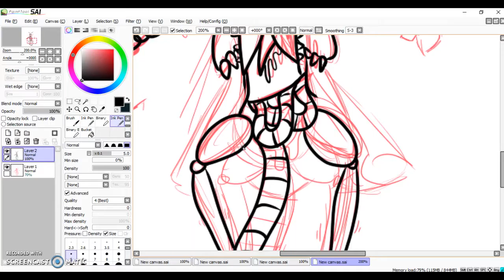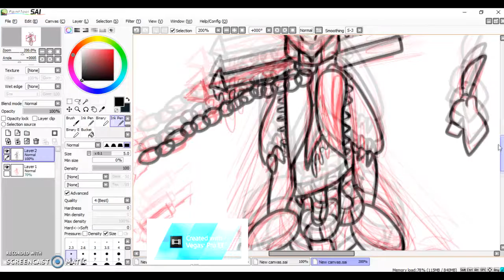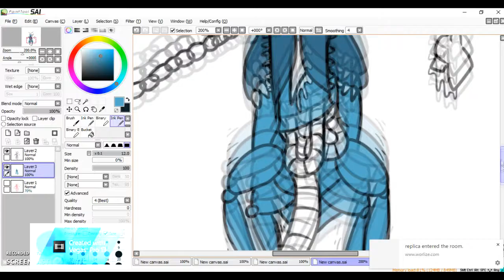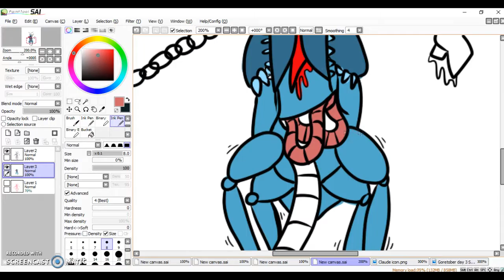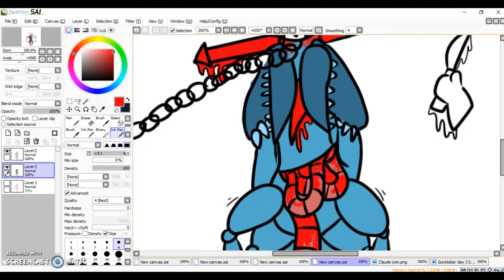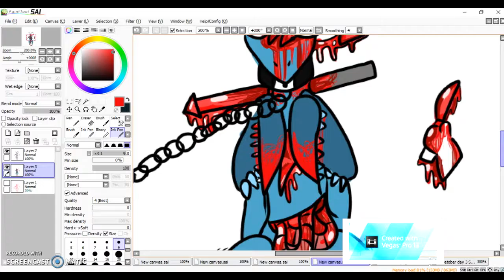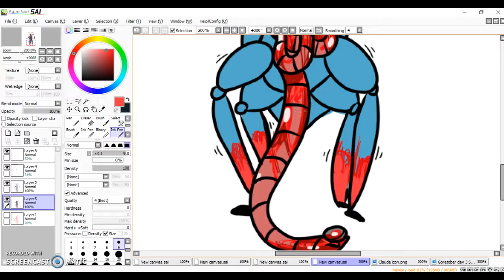(GORE WARNING) Goretober Day 4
I had too much fun with this drawing as well

Songs:

Disease - Hollywood Undead
Dollhouse - Melanie Martinez